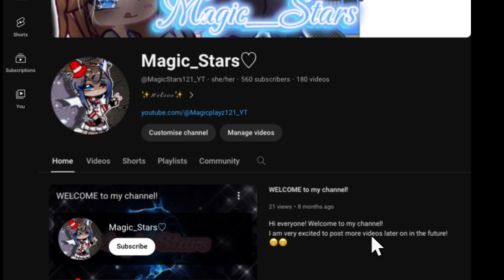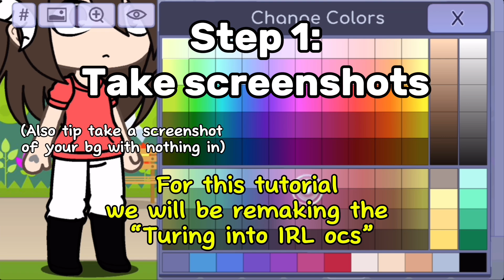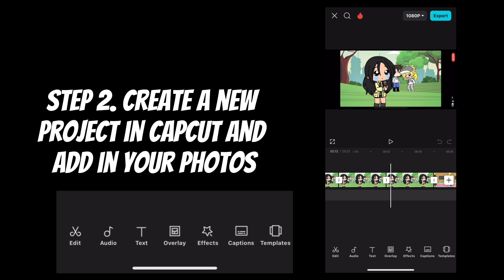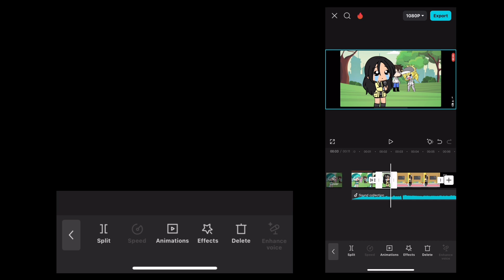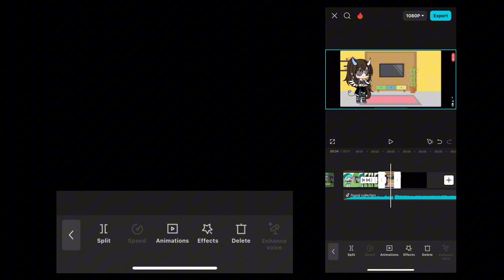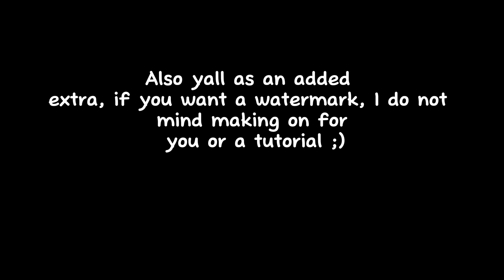How to make a basic gacha video! 😉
Hi everyone,

PLEASE NOTE THIS VIDEO IS FOR ENTERTAINMENT REASONS ONLY

Apps- Gacha life, Gacha club
Editing- Capcut & IbisPaintx

Path to….2kk?!😱
Love yall!!

0:41 ⟹ Basics
1:09 ⟹ Tutorial

What is gacha life?

Gacha Life is a roleplaying video game that allows users to create and customise anime-style characters on a mobile device. The word ‘gacha’ refers to small toys in Japan that can be bought from vending machines and come in tiny capsules.
A demo version can be played on PC while the full version is played on a mobile device. It allows children and young people to roleplay as characters, creating stories of their own imagination, and it is most popular among older children and pre-teens.